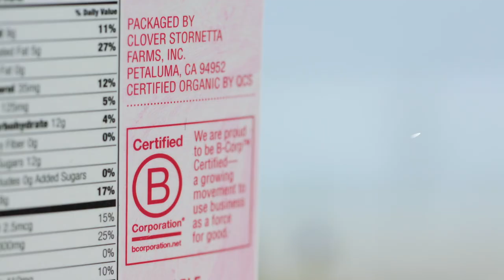Clover Sonoma: It Matters Where Your Milk Comes From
Clover Sonoma milk comes from Northern California, from Family Farms, from Happy Cows, and from a Conscious Company. This creates milk that is cleaner, tastes better, and lasts longer. Because It Matters Where Your Milk Comes From.